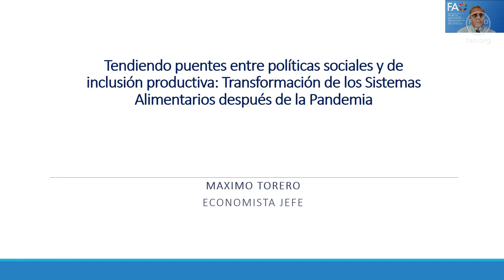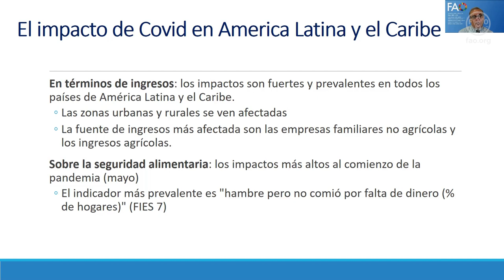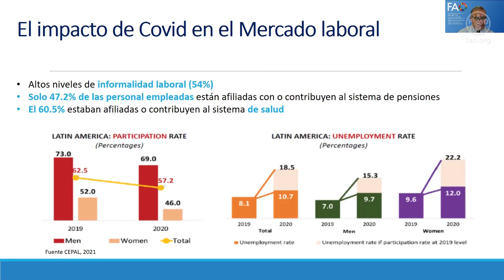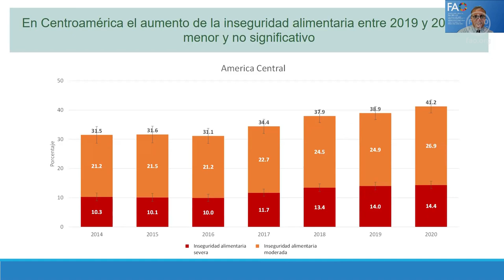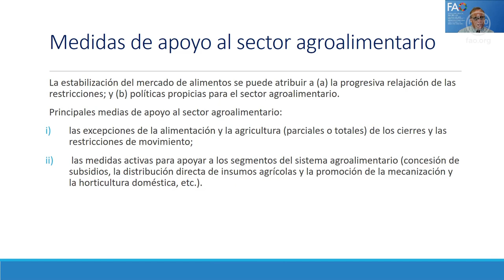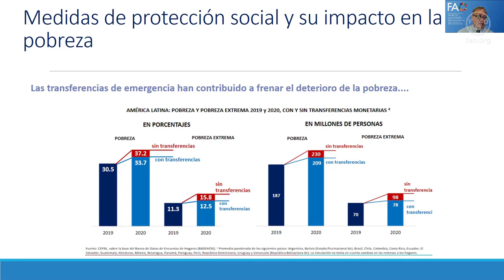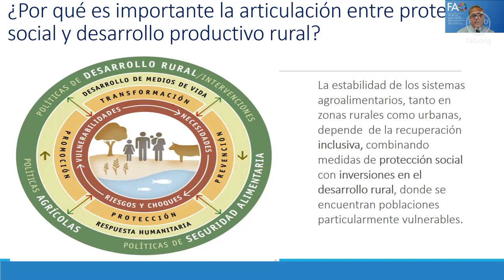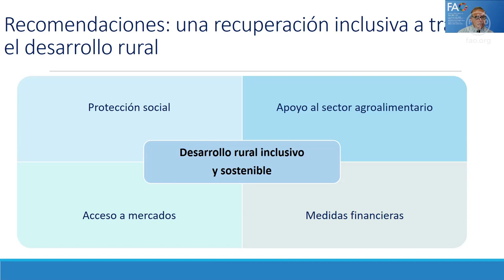Webinar: Building Bridges between Social Protection and Productive Inclusion Policies, Maximo Torero